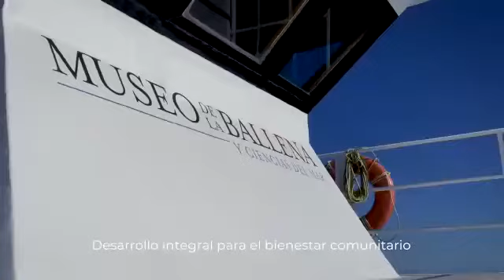Iniciativa de Sustentabilidad del Alto Golfo de California